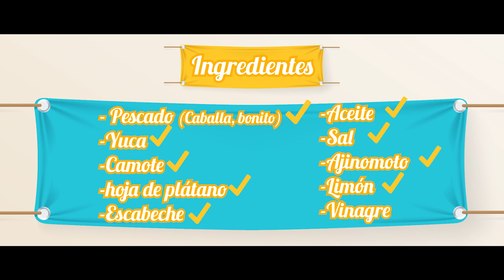¡LA MEJOR CAUSA DEL MUNDO! - Yunko Do Santos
Hola amigos, estamos de regreso y esta vez nos encontramos en una nueva aventura en donde aprenderemos la formula secreta para preparar la causa más deliciosa en el mundo entero